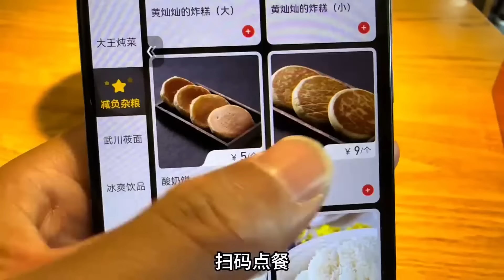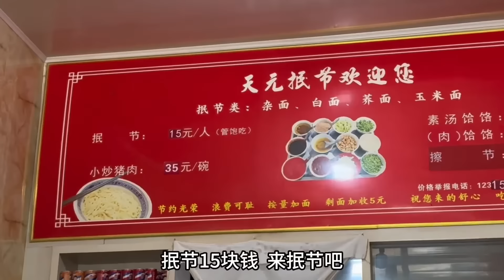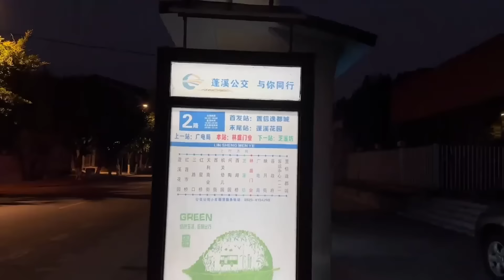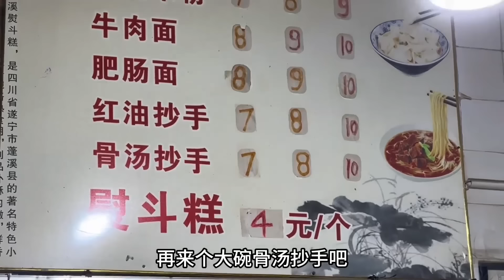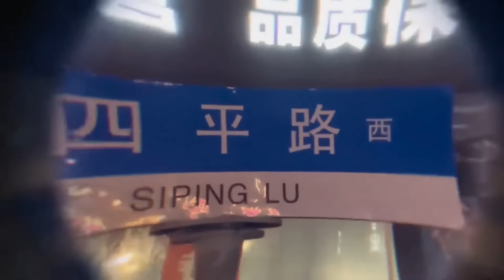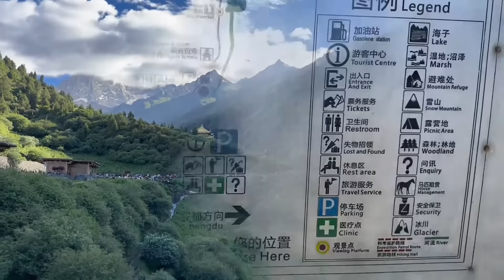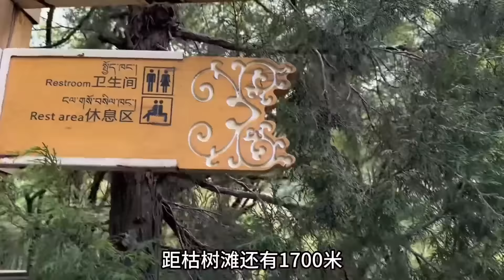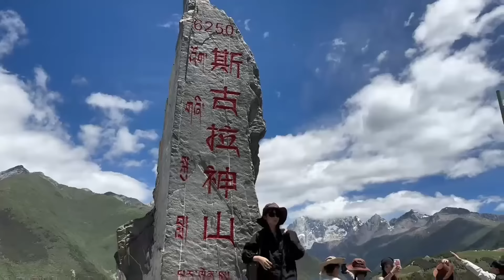【美食合集】到达呼和浩特市，普及下旅游网购该如何接收快递，品尝当地特色美食莜面